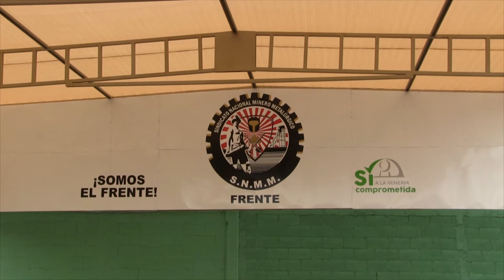Cuencamé | Resguardan instalaciones del Sindicato Minero.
El Secretario Nacional del Sindicato de Minero Metalúrgico explica el por qué se presentaron en las instalaciones locales de esta agrupación además responde a las declaraciones del exsecretario local donde no ha podido comprobar el destino de este recurso.